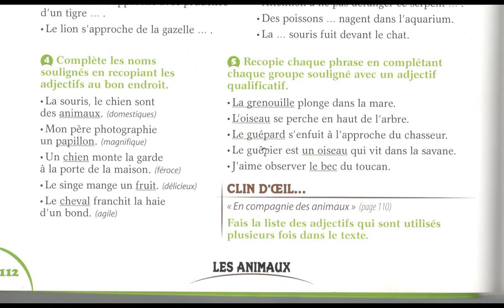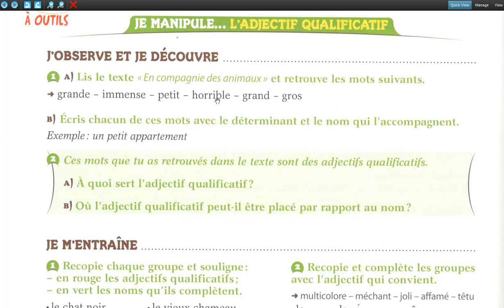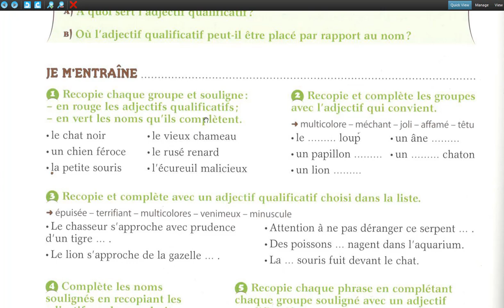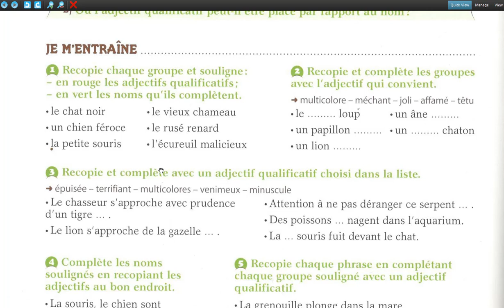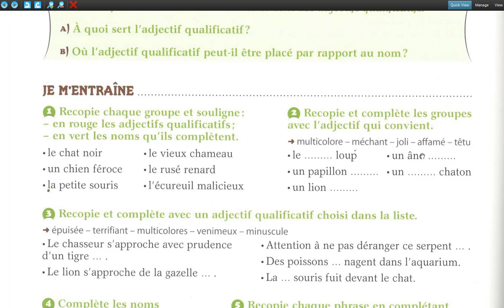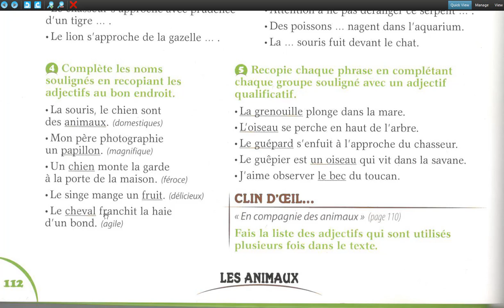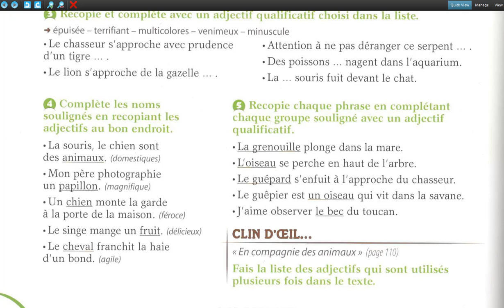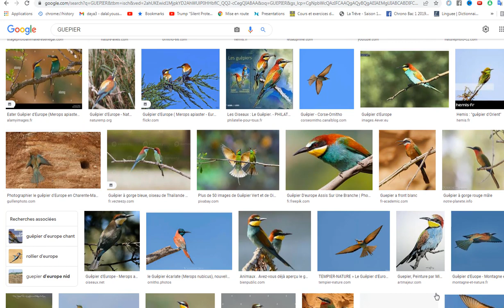Adjectif qualificatif expliqué facilement CE1